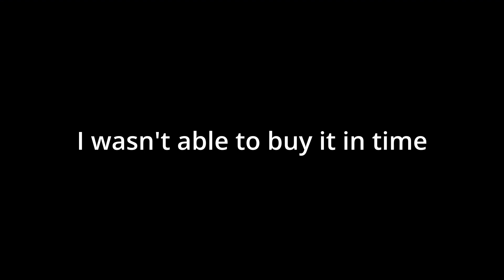My First Backyard Experience in Garden Warfare 2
This is the second video of my mini-series where I play Garden Warfare 2 for the first time as my friends guide me the changes it had since the first game.

SOCIALS:
I also have a Discord!!

Friends in the Video:
Krab